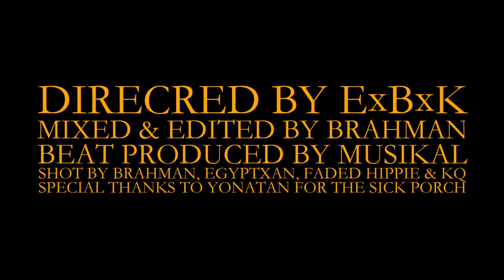REEFER PROBLEMS - EGYPTXAN X BRAHMAN X KQ (Prod. Musikal)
Unapologetically high and fucking up the end credits. Direcred lol